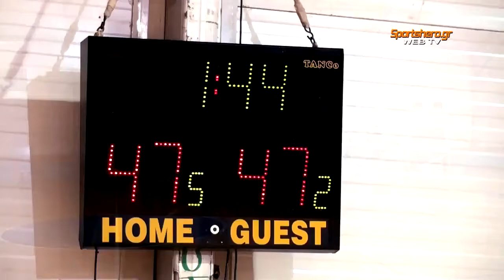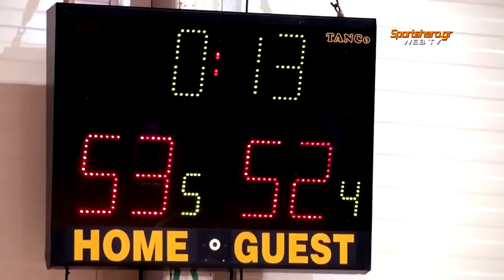2012-13 Α' ΕΣΚΑ Παίδων Πανελλήνιος-Παναθηναϊκός 06/11/2012